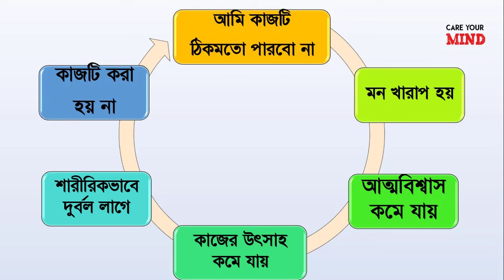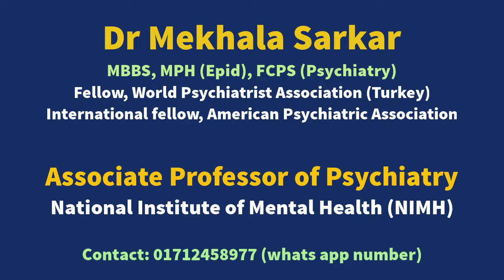how to overcome Major DEPRESSIVE Disorder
Watch how to overcome Major Depressive Disorder. Psychiatrist Dr Mekhala Sarkar has given  some Tips on how a person can win depression.

Dr Mekhala Sarkar
MBBS, FCPS(Psychiatry)
Fellow, World Psychiatrists Association (WPA) (Turkey),
International Fellow, American Psychiatric Association (USA),
Associate Professor of Psychiatry, NIMH, Dhaka.

Chamber: Popular Diagnostic Ltd. House #16, Road # 2, Dhanmondi R/A, Dhaka 1205.

চেম্বারঃ পপুলার ডায়াগনস্টিক সেন্টার লিঃ, ধানমন্ডি ২; ঢাকা ১২০৫।
হটলাইনঃ ০১৭১৬২১৬৬৭৬

Care Your MIND-Unlock Your Potentials!